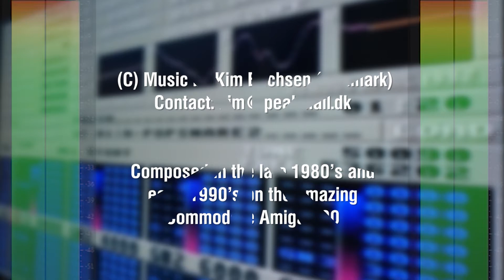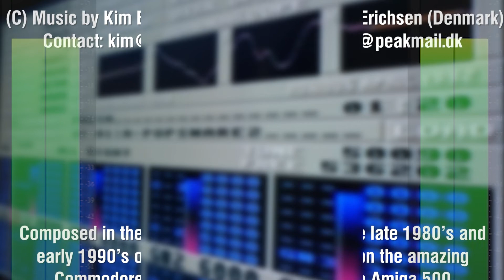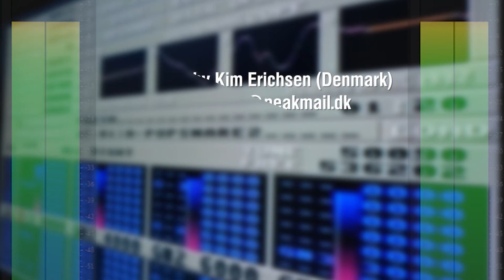Amiga Music: Hard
Amiga music composed by Kim Erichsen in the late 1980's and early 1990's on the amazing Commodore Amiga 500. Using the ProTracker V2.1 software and only 4 mono channels.

From back in the days when 8bit and 16bit computers ruled.

Before the Amiga I (of course) had a Commodore 64. I got my 64 in 1984 - and experienced the extreme evolution from the first simple games with boring sound and clumpsy grahpics to the games where sound, graphics and gameplay reached levels that we almost couldn't believe from this little computer with 64K of ram.

My biggest idol in computer game music was Rob Hubbard - he took music on the Commodore 64 to new fantastic levels - just remember Monty on the Run, Delta, Commando, Thing on a spring, Sanxion, Crazy Comets, Mega Apoccalypse and much, much more.

But also Martin Galway who composed the music to Rambo, Yie Ar Kung-Fu, Terra Cresta, Green Beret and lot of other games, was in the absolutely top of the pops in computer game music.

These masters (Rob, Martin and others) inspired me to try to make music on my computer. Though it was a much different game to "just" use af trackersofware on the Amiga, it was still fun to make.
These other guys where pioneers who invented their own sounds and pushed the limits for what was possible on a 8bit computer.